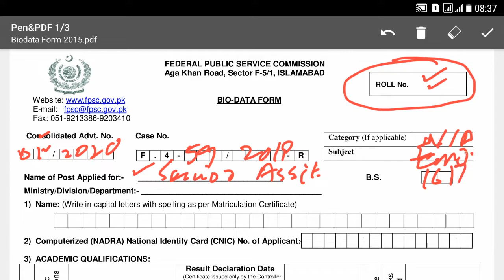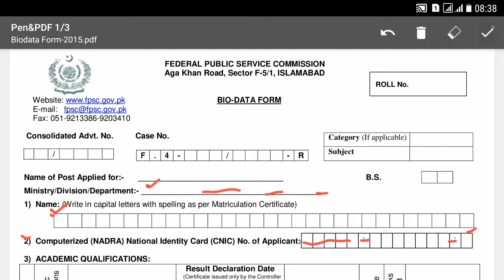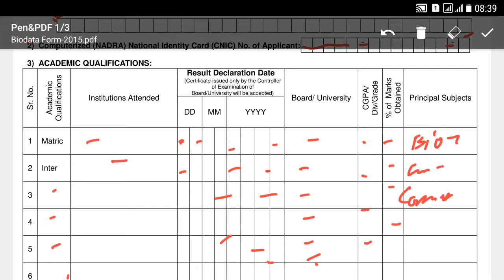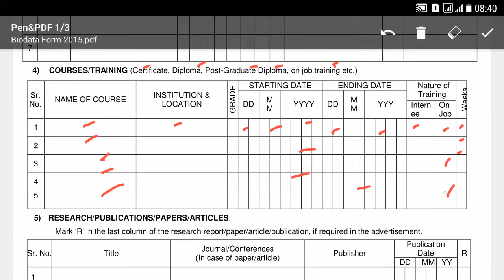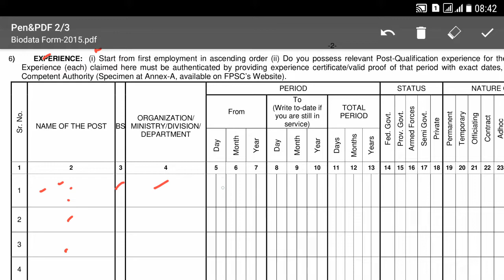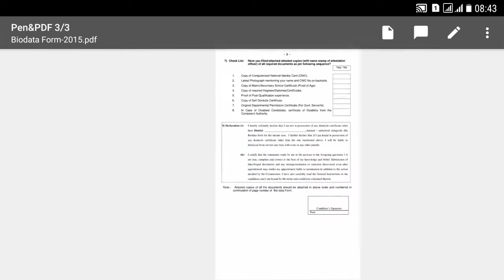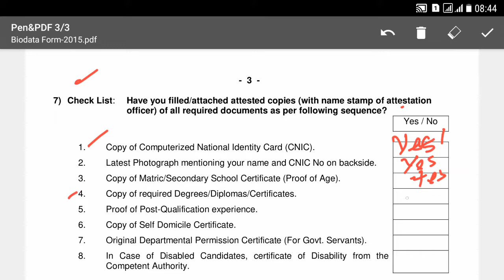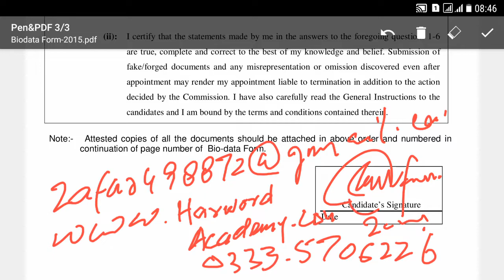How to Fill FPSC Bio Data Form and Where to Dispatch/Join our Online Interview Preparation Course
Website for Online Classes
Whatsapp Group (Join Only 1)
Group-1